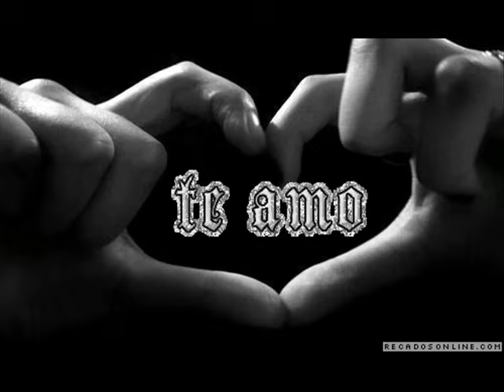Preciso dizer que te amo - Leo Jaime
Versão da música de Cazuza.
Album Todo Amor, 1995.